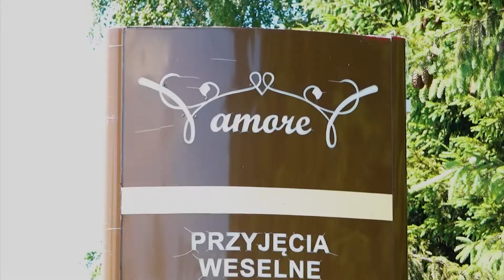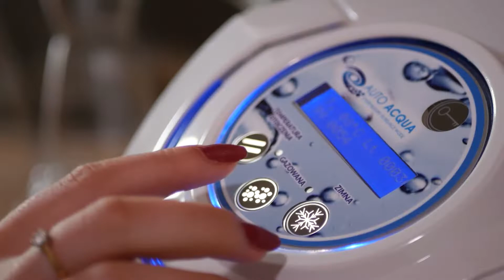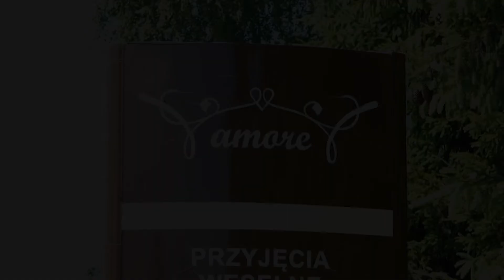Poranek z Płocką Telewizją - Odc. 67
Witamy w kolejnym wydaniu programu ”Poranek z Płocką Telewizją”. Mamy dla Was kilka ciekawych tematów:
☕zajęcia taneczne dla dzieci i nie tylko
Sandra Ramotowska | Zajęcia taneczne Sandra Ramotowska

☕aktualny repertuar i zbliżające się premiery w Teatrze Dramatycznym w Płocku,
Monika Mioduszewska - Olszewska | Teatr Płocki

☕jakie kompozycje i kwiaty wybierać na Wszystkich Świętych?
Andżelika Stawicka | Paulina Mazurowska | Kwiaciarnia Kliwia

oraz

☕ rozmowa z reżyserem ,,Papierowego Kochanka''
Paweł Paszta | Teatr Płocki

☕ a na koniec, co nosić jesienią, czyli ,,must have'' każdej kobiety
Paulina Wiączek | Fallon.Butik

Program prowadzą Katarzyna Karaśkiewicz i Adam Gradowski.
Pogodę prezentuje Magda Cieślińska.
Studio „Poranka z Płocką Telewizją” znajduję się w Amore Residence.